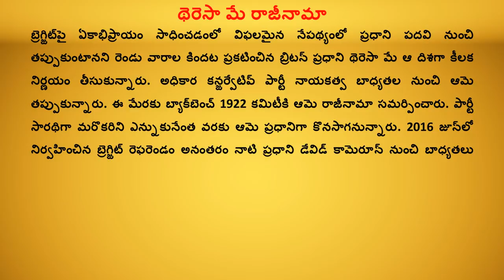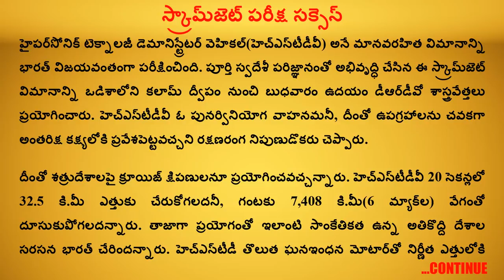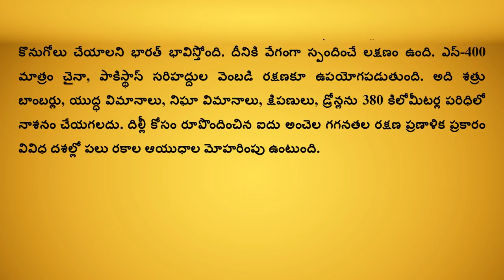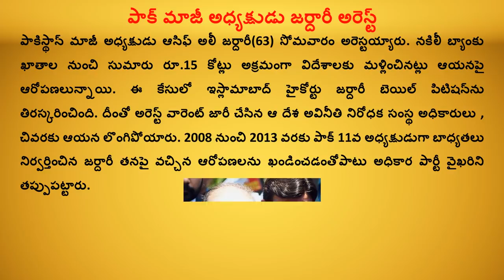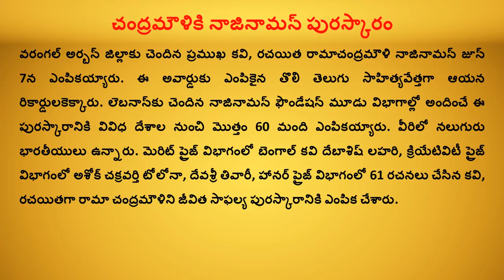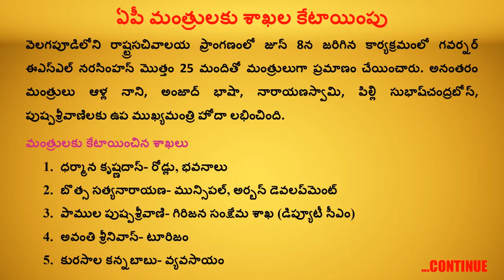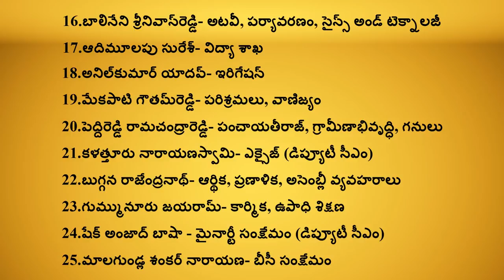CURRENT AFFAIRS June - 2019 | Second Week Part-1 | GROUPS | Shine India | Saeed Sir